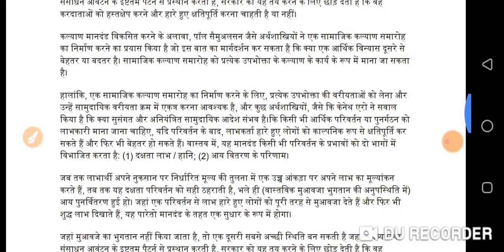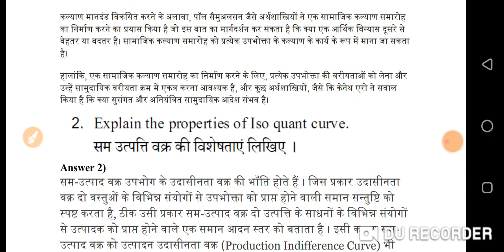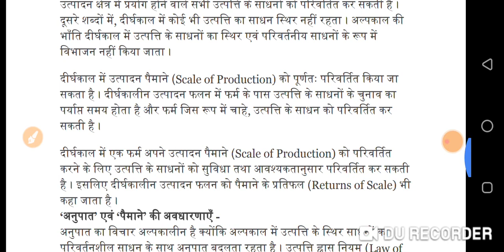VMOU MA Previous Economics अर्थशास्त्र solved assignment MAEC-01